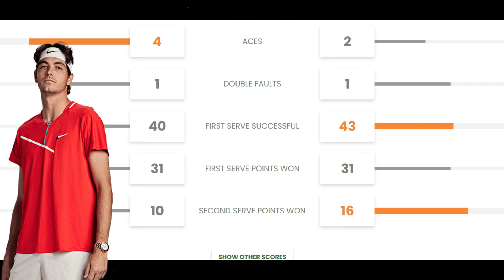Taylor Fritz vs Marcos Giron Highlights DALLAS OPEN 2023 | TENNIS LIVE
Taylor Fritz vs Marcos Giron 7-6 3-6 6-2 Highlights DALLAS OPEN 2023 | TENNIS LIVE
World number eight Taylor Fritz beat Jack Sock in two tight sets on Thursday to get his Dallas Open campaign underway and he looks the stand-out candidate for the title on Sunday as the top seed. World number 55 Marcos Giron will be a thorn in his compatriot’s side, though, after impressing in a straight-sets victory over Oscar Otte in the round of 16 and the 29-year-old reached the final of his last tournament on US soil, finishing runner-up to Brandon Nakashima at the San Diego Open last summer. Giron stunned Fritz in three tight sets at this stage of last season’s Dallas Open but Fritz has markedly improved since then, claiming his first Masters title at Indian Wells soon after. The pair share a 1-1 head-to-head record with Fritz earning at least a set in both matches, making that the cautious option for a promising accumulator. Otherwise back Fritz to get the job done here.